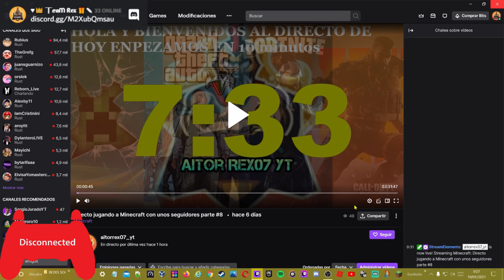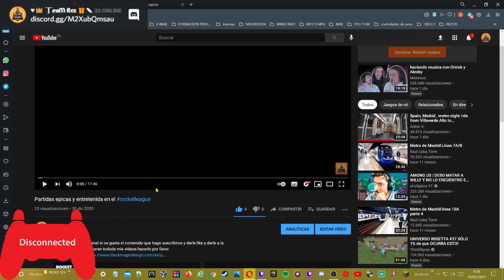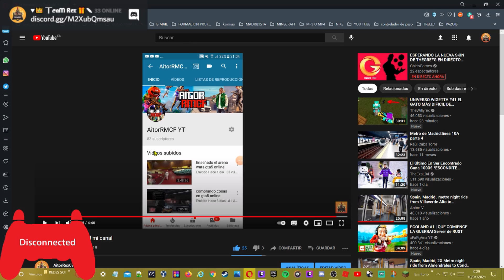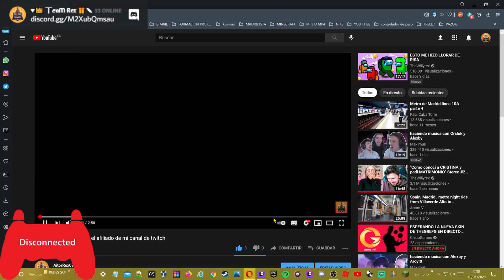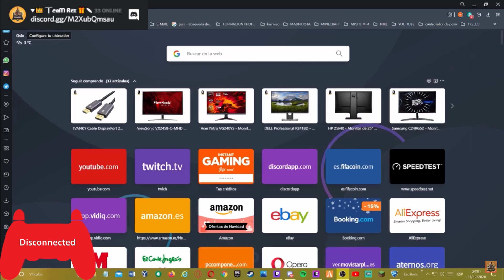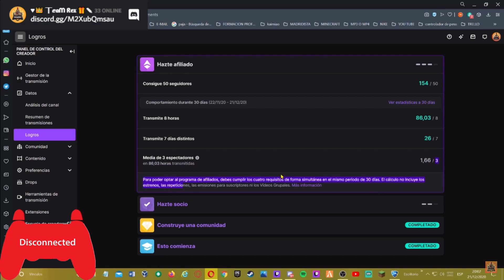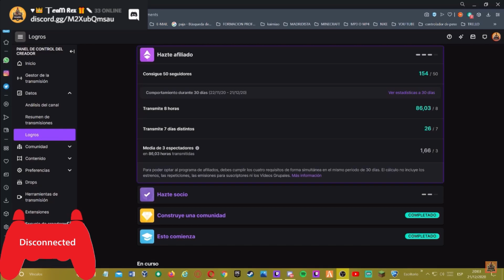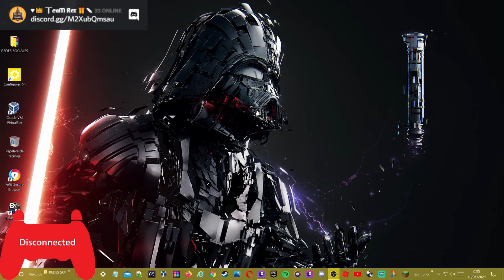VIDEO REACIONANDO LOS SENTIMIENTOS COMO STREAMER DE AitorRex07 YT